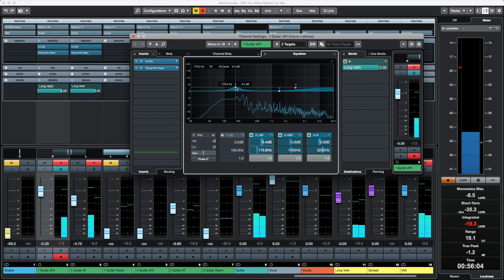Home Recording VS Studio Recording! How You Can Do Both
Should I record at home? Or should I be hitting up a pro studio? For a lot of us this is one of those burning questions. We hear of a lot of artists getting great sounding recordings from home, we know the gear is relatively cheap, and it's fun!
I am certainly not against home studios, and recording from home, I think there is absolutely an opportunity for that! and sometimes it makes good sense to record from home! I also know the benefits of studio recording and what that can bring to your sound. So this is episode is a good old comparison.

I dive into
- When you should record from home
- The limitations of recording from home
- What the studio can offer
- Some hybrid methods to do both and save a ton of money!

If you'd like help with your songwriting, so you've got an awesome song to record grab my free songwriting guide

For opportunities to work with me in the studio you can reach our to me

I record all my podcast episodes at the Dotted Eight Studio